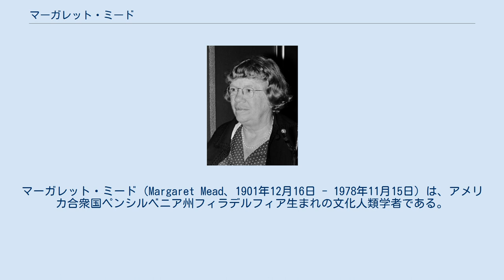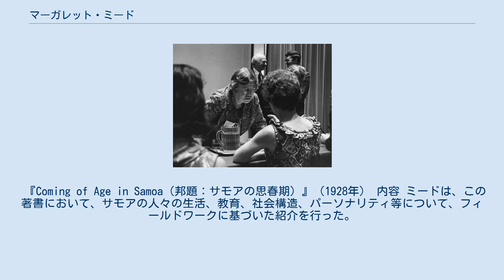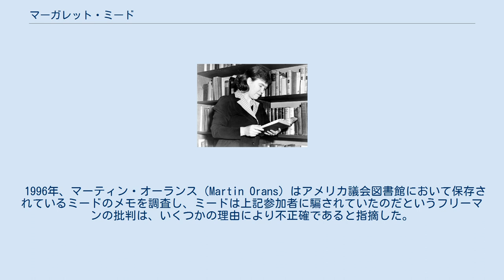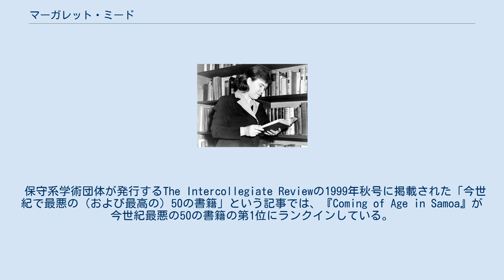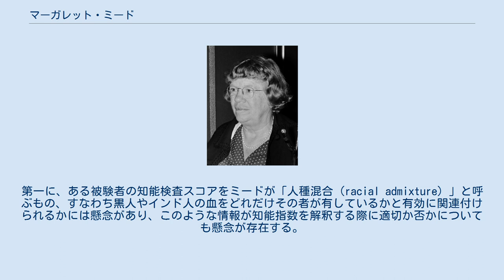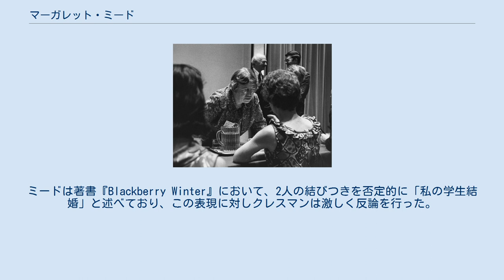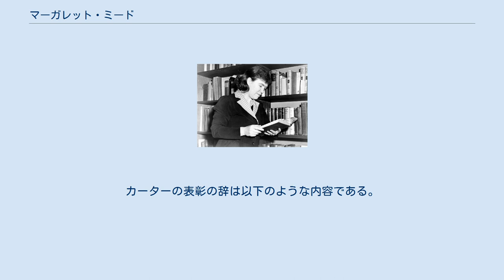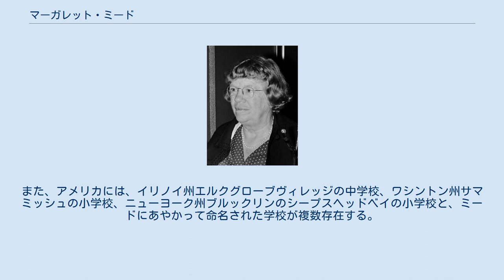マーガレット・ミード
マーガレット・ミード（Margaret Mead、1901年12月16日 - 1978年11月15日）は、アメリカ合衆国ペンシルベニア州フィラデルフィア生まれの文化人類学者である。
コロンビア大学でミードを指導したルース・ベネディクトとともに20世紀米国を代表する文化人類学者と評価されている。
 ミードはニューヨーク市のバーナード・カレッジで学士号を、コロンビア大学で修士号および博士号を、それぞれ取得している。
ミードは、文化人類学の発展期にあって数多くのフィールドワークをこなし、精力的に研究を行った。
また文化人類学を利用した社会評論や一般向け著作にも熱心に取組み、文化人類学の普及に多大な貢献を行った。
南太平洋および東南アジアの伝統文化においての、性に関する態度を詳述したミードの報告は、1960年代の性の革命に影響を与えたとされており、ミードは、尊敬されまたしばしば論争の対象ともなる学者であった。
 マーガレット・ミードは、5人きょうだいのうちの長子として、フィラデルフィアで生まれたが、近くのペンシルベニア州ドイルズタウンで育った。
 父エドワード・シャーウッド・ミードは、ペンシルベニア大学ウォートン・スクールのファイナンスの教授であり、母エミリー（旧姓フォッグ）・ミードは、イタリア系移民の研究を行う社会学者であった。
ミードの妹キャサリン（1906年 - 1907年）は9ヶ月で亡くなった。
キャサリンの死は、名付け親であったミードの心を傷つける出来事であり、長年、ミードが空想にふけるときは、失われた妹のことを考えるのが常であった。
ミード一家は頻繁に転居していたため、ミードが11歳でペンシルベニア州ラハスカのバッキンガム・フレンズ・スクールに入れられるまで、ミードの早期教育は祖母によって行われていた。
 ミードは1919年の1年間、デポー大学に学び、その後、1923年に学士号を取得することとなるバーナード・カレッジに転学した。
その後、ミードはコロンビア大学においてフランツ・ボアズおよびルース・ベネディクトのもとで学び、1924年に修士号を取得した。
ミードは1925年にサモアでのフィールドワークを開始した。
1929年、コロンビア大学で博士号を取得した。
同年、ミードは2番目の夫であるフォーチュンとともに、マヌス島を訪れ、島の南側の海岸の村ペリにおいて、マヌスの人々についての熱心なフィールドワークを行っている。
 ニューヨーク科学アカデミー（1968年）でのミード 大学でのキャリア ミードはニュースクール大学およびコロンビア大学において教鞭を執り、コロンビア大学では1954年から1978年にかけて助教授を務めた。
 その傍ら、ミードは1965年にニューヨーク大学の都市人類学研究室を設立した。
また、ミードは1968年にフォーダム大学のリンカーンセンターキャンパスに人類学研究室を設立し、1968年から1970年までは社会科学研究科の研究科長を務めた。
 また、1970年には、社会学および人類学のディスティングイッシュト・プロフェッサーとして、ロードアイランド大学の教授となった。
 ミードは、これらのほかにも、エモリー大学、イェール大学、メニンガー・クリニックなどにおいても講義を行っている。
 ミードは、ルース・ベネディクトの例に倣い、育児、人格、文化の問題に焦点を合わせ研究を行い、またジーン・ヒューストンを含む、多くの若い人類学者および社会学者を指導した。
目立つケープと杖がミードのトレードマークであった。
 アメリカ自然史博物館でのキャリア ミードは1926年、ニューヨークのアメリカ自然史博物館にアシスタント・キュレーターとして参加した。
1946年にはアソシエイト・キュレーターに昇進し、1964年から1969年までは民族学のキュレーターを務め、1969年に名誉キュレーターの称号を付与された。
 その他学界でのキャリア 1942年から1945年まで、ミードは全米研究評議会の食習慣委員会の幹事長を務めた。
ミードは1948年にアメリカ芸術科学アカデミーのフェローに選出された。
1948年から1950年までの間は、ロシア人たちの権威に対する文化および態度を研究するため、アメリカ...